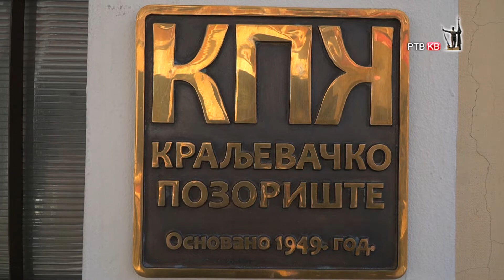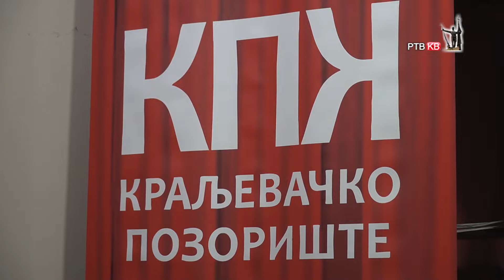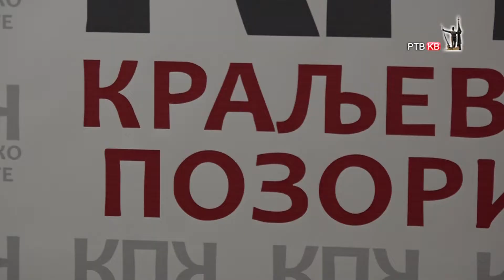Prilog RTVKV Komedija Naslednice premijerno 20 maja u Kraljevackom pozoristu